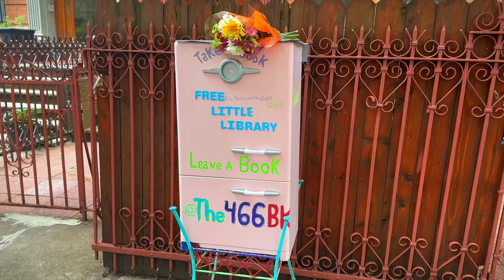weekly vlog mental reset 2023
1st week back in NYC and getting my mental health in order has been a challenge but not impossible. we are not are circumstances this vlog i highlight some things i revisited coming to ny, that has brought me even further clarity.

FOLLOW ME FOR UPDATES & NEW CONTENT!

weeklyvlog weeklyvlogmentalhealthreset2023 weeklyvlogmentalhealthreset adayinmylifevlogdaily vlog a vlog lit vlog vlog random vlogger day in the life vlog vlogging daily vlogs weekend vlog vlogs weekly vlog 2023 day in my life weekly vlog mental health reset routine weekly vlog nyc nyc vlog weekly vlog black weekly vlog black creator longlivekdot day in the life of an influencer day in a life lynette adkins